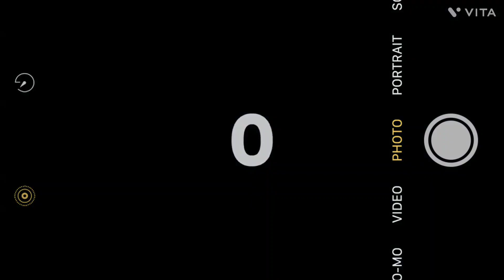Silent Partner - Space Walk (Premiere Countdown) (VITA) IOS CAM 1 EFFECT